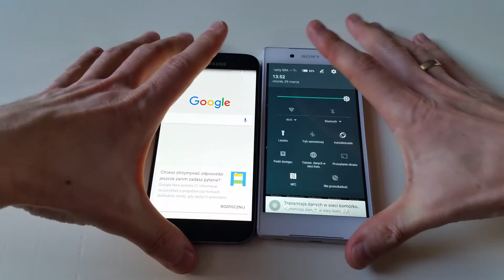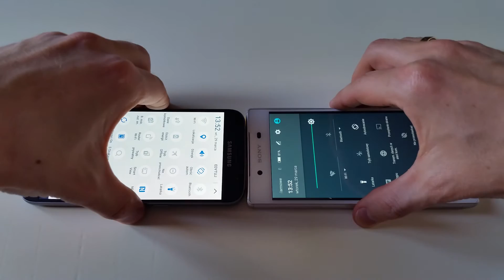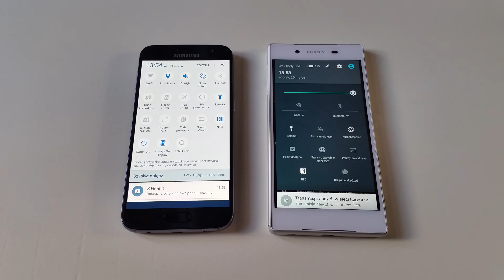GALAXY S7 vs XPERIA Z5 LED LIGHT TEST Podświetlenia Latarki | ForumWiedzy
GALAXY S7 vs XPERIA Z5 LED LIGHT TEST Latarki

Mam nadzieję, że film jest dla Ciebie ciekawy.
Na kanale jest sporo filmów o produkcie. •